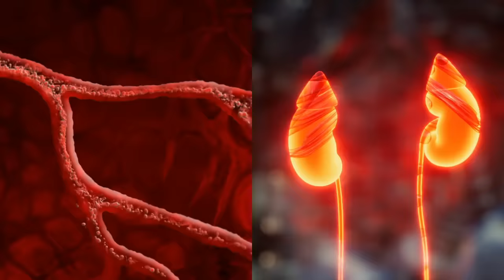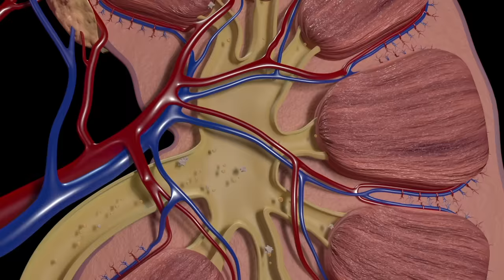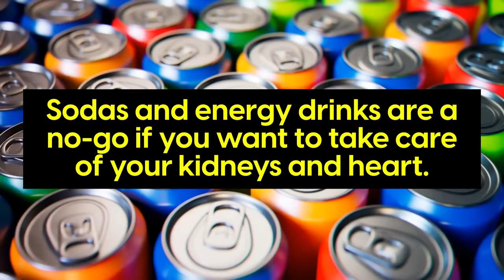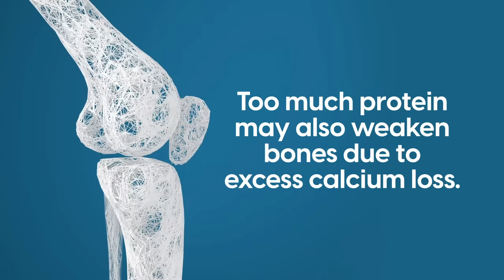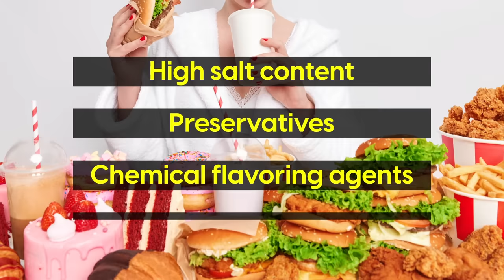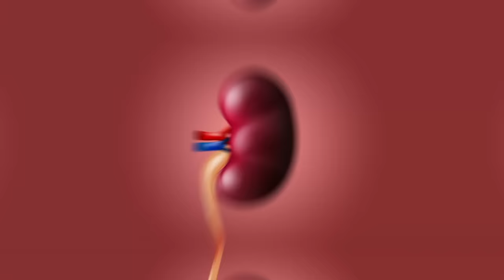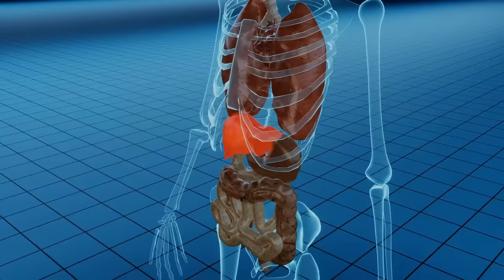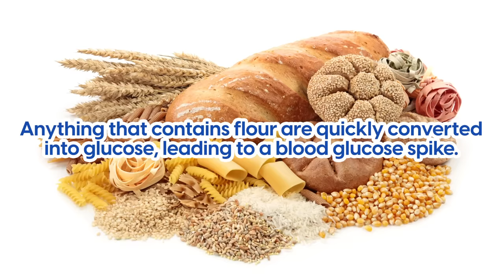7 Foods that Destroy Kidneys & Block Arteries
Kidney Health: In this video we discuss the 9 worst foods for individuals with chronic kidney disease (CKD) and atherosclerosis. This video is for anyone focused on improving kidney health and maintaining healthy arteries.

Understand the complex relationship between diet and kidney disease. We break down the components of an effective diet, providing insights into foods that could exacerbate CKD and heart disease risk. Our expert advice is tailored for those seeking natural kidney disease treatment and strategies to prevent heart attacks to support their bodies natural balance.

Learn about the dietary choices that could impact the health of your kidneys and arteries. We provide evidence-based recommendations for those aiming to support the body to reduce heart attack risks and manage CKD through diet. This video will help you understand the link between food, kidney health, and the risk of heart diseases.

We explore dietary adjustments and offer education on maintaining kidney and arterial health.